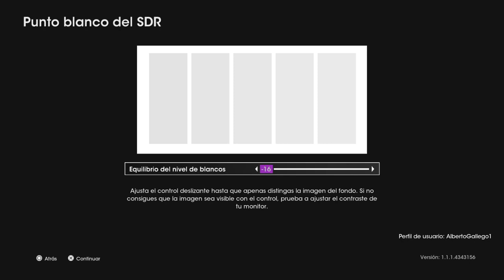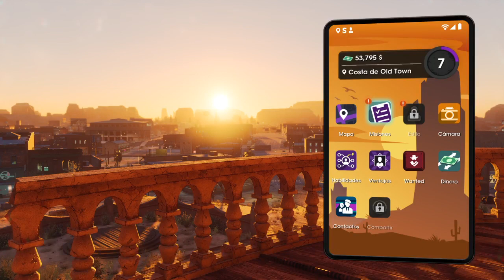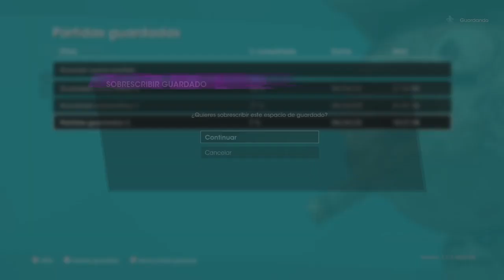Saints Row #2 - 1 pa 1 a palanca